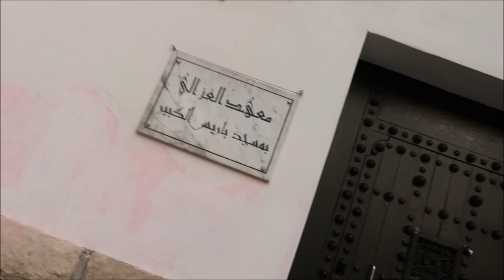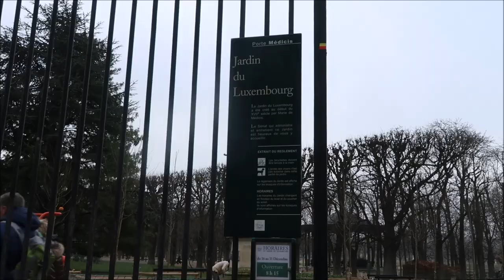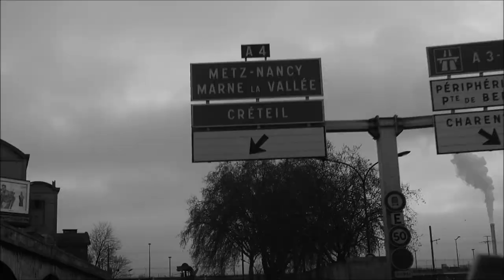WE FOUND THE PARIS GRAND MOSQUE... BY MISTAKE!!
LOCATION: PARIS GRAND MOSQUE